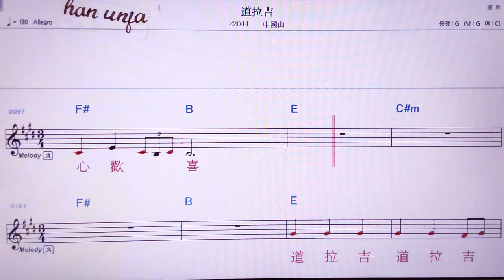💖따오리지(도라지 도라지 백 도라지)/중국 곡 👍MR,노래방, 악보, 코드,Karaoke With Sheet Music